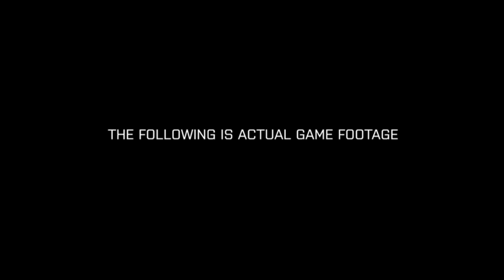Battlefield 3 - "My Life" Trailer